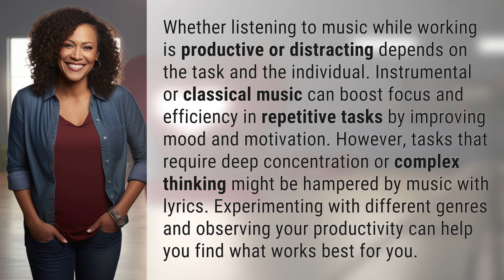Is listening to music while working productive or distracting?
Music at Work: Productive or Distracting? 👉 Music & Work 👉 Discover whether listening to music while working can boost focus and efficiency or hinder deep concentration. Find the perfect genre for your productivity!

Laura S. Harris (2024, May 26.) Is listening to music while working productive or distracting?
    🌐 AskAbout.video